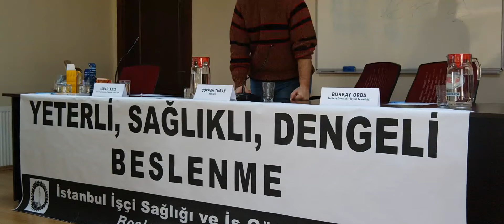İstanbul İSİG Meclisi -Beslenme Çalıştayı-IV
İstanbul İşçi Sağlığı ve İş Güvenliği Meclisi, Beslenme Çalışma Grubu 3 Mart 2019 Pazar günü Deriteks Sendikası Tuzla Şubesi'nde "Yeterli, Sağlıklı, Dengeli Beslenme" çalıştayı düzenledi. Çalıştayda iş yerlerinde ve yaşam alanlarımızda beslenme konusundaki sorunlar ve çözüm önerileri üzerinde duruldu.

SAM 0410